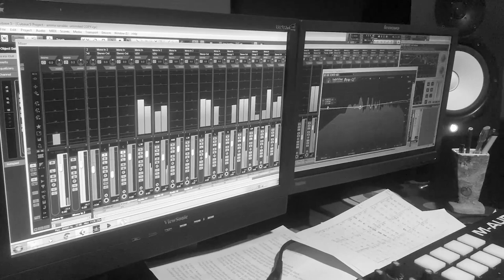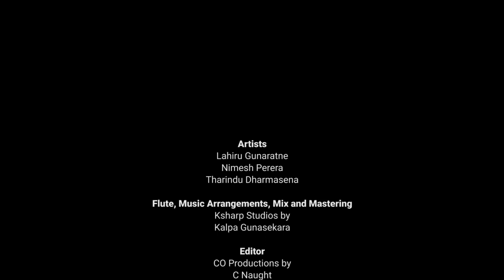"Amma sandaki අම්මා සදකි " Covered by Lahiru | Nimesh | Tharindu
THE VOCALS- The Male Vocals Premiere 🔥

පිටතට නොපෙන්වන දාරක දරු ස්නේහයේ ගීතමය උත්තමාචාරය.ඒ ආදරය ගීතයෙන් විදින්න. | Musical tribute to the  unconditional concealed love of fathers for their children.

Original Artist- T.M.Jayaratne

Artists - Lahiru Gunaratne
                 Nimesh Perera
                Tharindu Dharmasena

Flute & Creative Music arrangements - Kalpa Gunasekara @ K- sharp music Studio

Video Production - C naught

This Cover of "Amma Sandaki " is not recreated or intended for commercial purpose. All credits as well as rights, due to original creaters.